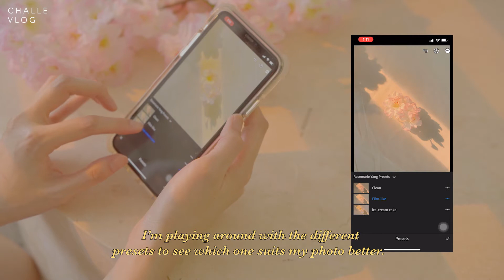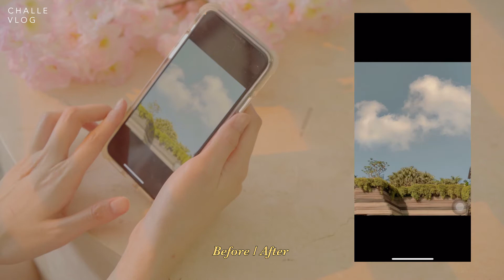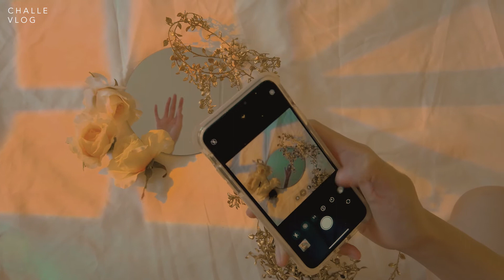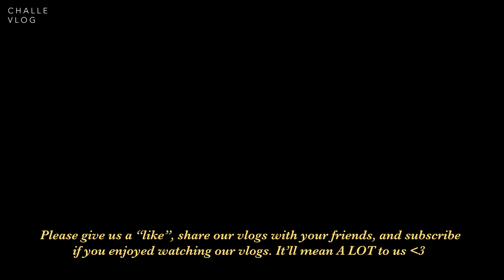Homebody's Aesthetic Vlog: Celebrating Lunar New Year, Skincare routine, Rosemarie Yang Presets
Hi everyone! Happy Lunar New Year to friends who are celebrating this festive season :) It's called CNY in Singapore. Celebrations this year are different from the past. Nevertheless, homebirds like us (Rosie and Ann) enjoy chilling at home during the festive holidays. We also had more time to take our Instagram photos.

Rose has also released her Lightroom presets as requested by her IG audiences (@rosemarieyang). TThis is the real Rosemarie Yang preset.

How did y'all celebrate the lunar new year this year?

M Y    L I G H T R O O M    P R E S E T S
yes these are the authentic rosemarie yang's presets from my insta

Ann has started her own channel too! She focuses on music related vlog content.

21:18​ - Home for the Holidays

24:07​ - Just As Soon

27:35​ - Long Stroll